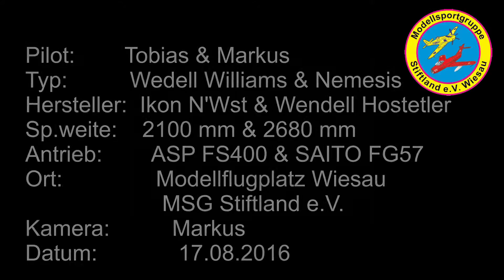Wedell Williams & Nemesis - Ikon N'Wst & Wendell Hostetler - ASP400 & Saito FG57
Formations Flight of an Wedell Williams Model 44 and Nemesis.
Duett Flug einer Wedell Williams Model 44 und Nemesis.
Technische Daten:
Hersteller / Kit: Ikon N'Wst
Typ: Wedell Williams Model 44 "Miss Patterson"
Spannweite / Wing Span: 2100 mm
Gesamtlänge / Length: 1720 mm
Fluggewicht / Flying Weight: 10,2 kg
Motor / Engine: ASP FS 400
Auspuff: Gerhard Hielscher
Propeller: 22x10 Grauper G-Sonic (6700U/min.)
Räder / Wheels: 140mm Fema

Technische Daten:
Hersteller / Plan: Wendell Hostetler
Spannweite / Wing Span: 2680 mm (105,8")
Gesamtlänge / Length: 2300 mm (90,7")
Fluggewicht / Flying Weight: 11,8 kg (leer)
Motor / Engine: Saito FG57ts
Propeller: 2-Blatt SEP Power 22x11
Smoker: Sullivan Skywriter Smoke Pumpe
Smoker Öl: "Öl aus Böhl" (Addinol Weissöl WX 15)